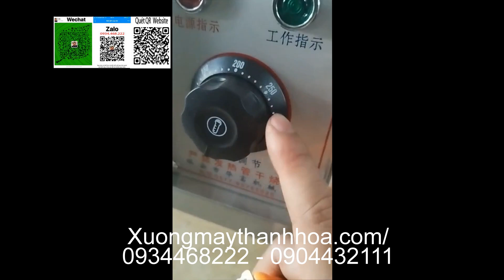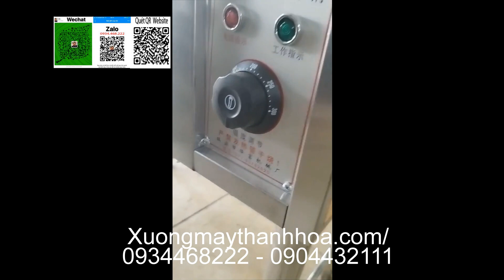Nồi chiên nhúng dầu đơn 25 lít giá rẻ [ Hàng Chuẩn ] . Liên hệ : 0934468222